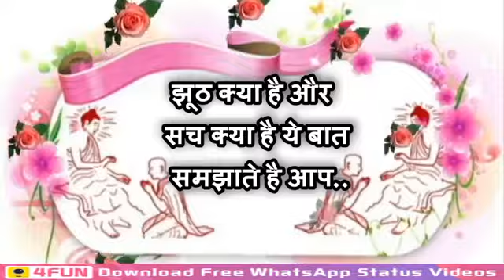Good Morning Video...Whatsaap Sweet & Beautiful Quotes...Lovely Status...Message...With Heart